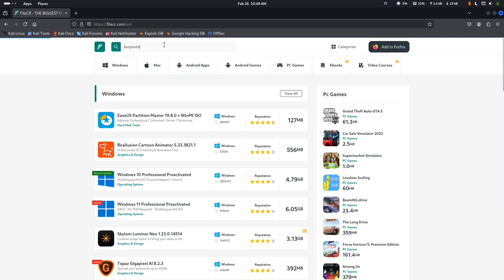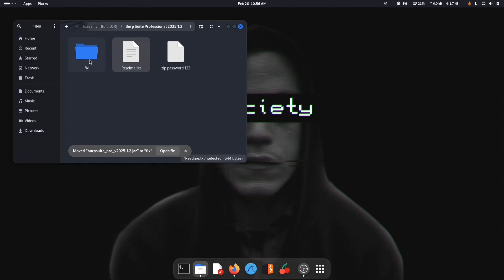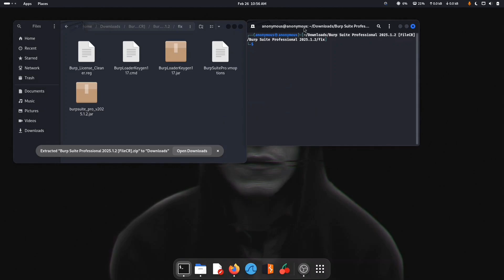Burp Suite Pro Free Download on Kali Linux 2025 | Easy Installation Guide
"Learn how to download and install Burp Suite Professional for free on Kali Linux in 2025 with this step-by-step tutorial! In this video, I’ll show you the easiest way to get Burp Suite Pro up and running on your Kali Linux system without spending a dime. Perfect for cybersecurity enthusiasts, ethical hackers, and beginners looking to master penetration testing tools in 2025.

🔑 What You’ll Learn:

    How to download Burp Suite Professional for free
    Step-by-step installation on Kali Linux 2025
    Tips to verify and set up Burp Suite Pro like a pro

💻 Requirements:

    Kali Linux (Updated to 2025 version)
    Basic terminal knowledge